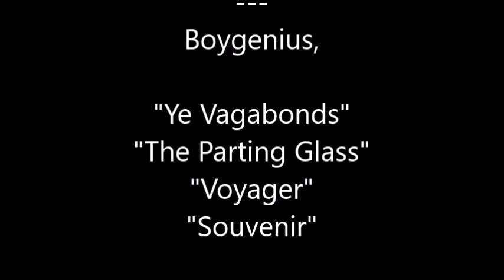Auvergne, le château de Lespinasse et la religieuse